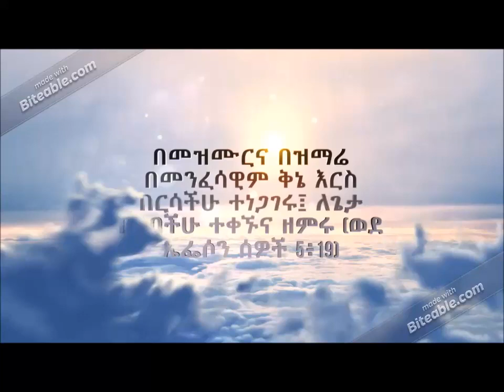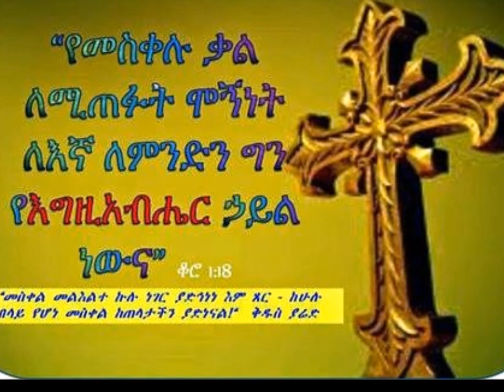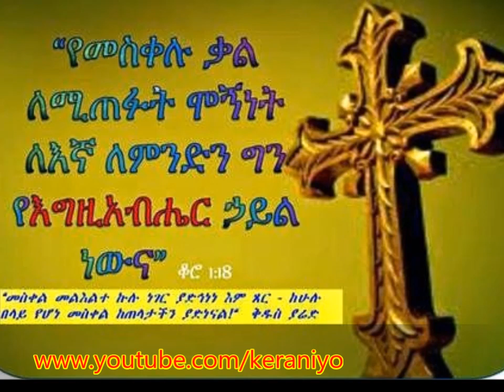ፀሎተ ሀይማኖት Telote hymanot Ethiopia ortodox curch preaching